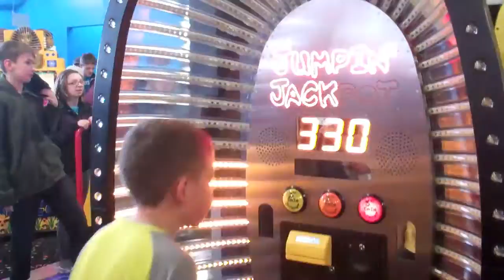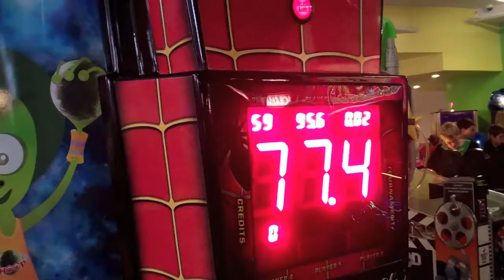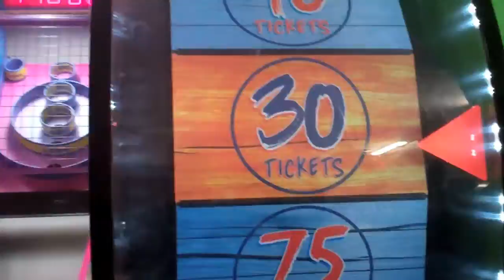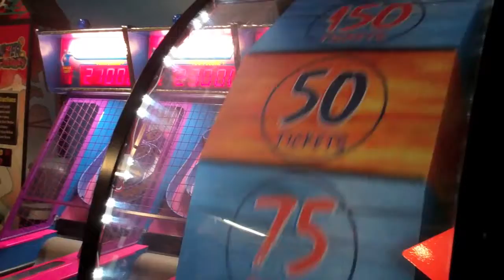Sensory Overload!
Join us on our family outing and see who wins and who loses! We are still trying to recover from the headaches.